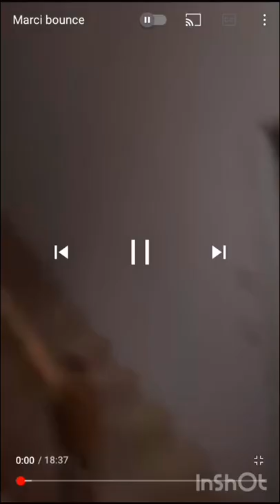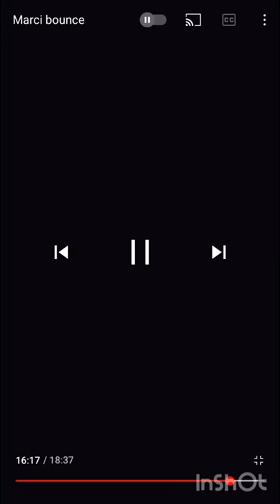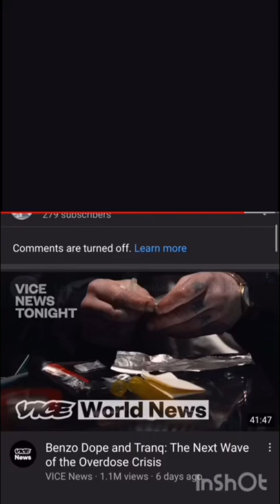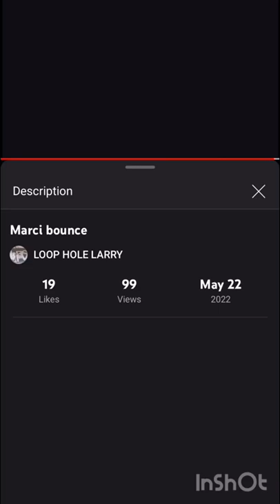James Munder’s GF Police Escort to get things. Haze shares theory on death & pledges to care for Dad